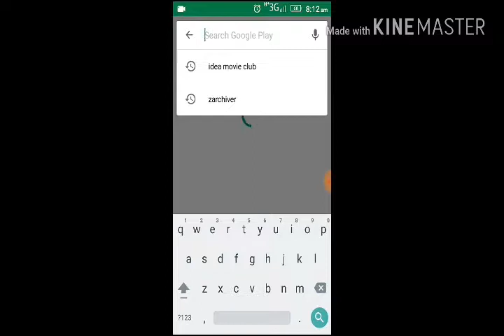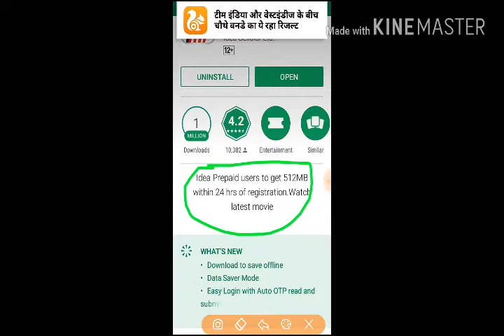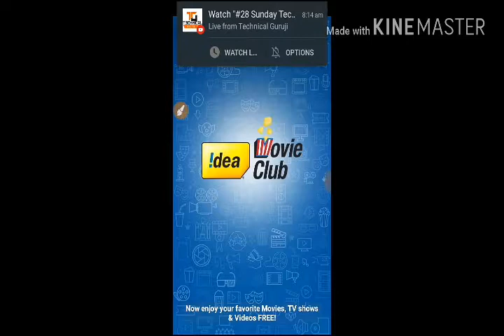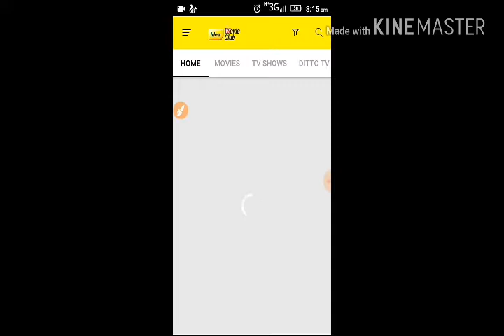How to Get 1GB internet Data Free in idea sim card | by inam malik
🔸🔹🔸Hello Friends🔸🔹🔸

  🔲🔳🔲🔳 Please 🔳🔲🔳🔲

       ⬛⬜⬛⬜⬛ and ⬛⬜⬛⬜⬛

🔵🔵🔵🔵About Me🔵🔵🔵🔵
1.Name 👉 Inam malik
2.Leave in 👉 Uttar Pradesh in loni
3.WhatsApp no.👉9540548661